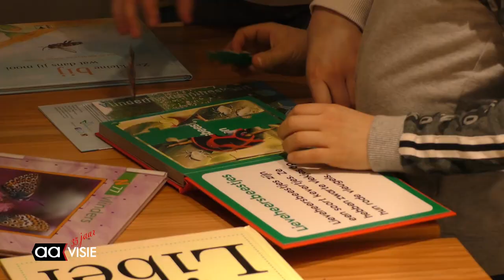Insectenhuisje maken in de voorjaarsvakantie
Insectenhuisje maken in de voorjaarsvakantie. Dit deden verschillende basisschoolleerlingen afgelopen vakantie. Bij het Natuurhus kregen ze eerst een leuke les over insecten en hoe je ze herkent. Daarna gingen ze zelf aan de slag een leuk insectenhuisje te bouwen.